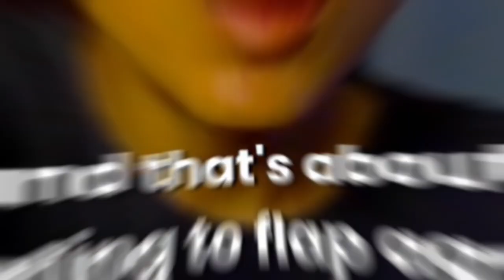Wanting to Fap Again? How to Resist the Urge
Have you been on a No-Fap journey for a year but suddenly find yourself wanting to do it again? In this video, I'll cover out the common experience of feeling the urge to relapse after a long period of abstinence. We'll explore why these feelings might resurface and provide practical tips on how to resist the urge and stay committed to your self-improvement goals. Whether you're struggling with temptation or simply want to reinforce your self-destructive solution, this video is for you.

This happens on true self-improvement. Go to the pinned comment and get the practical advice said on the video.